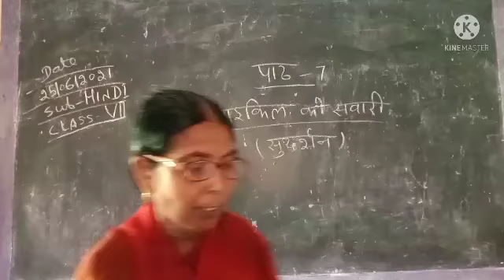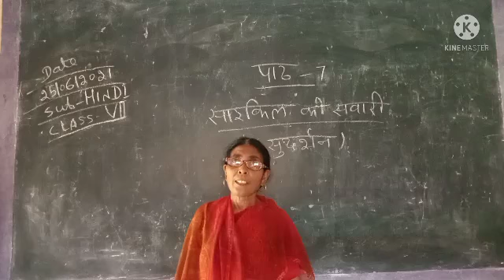vii Hindi path 7